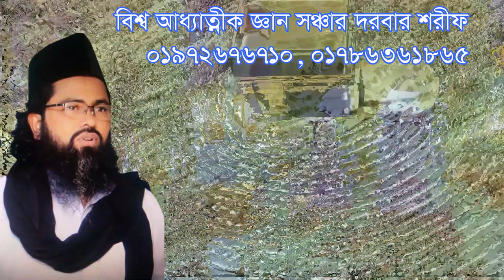কি দেখে বুঝবো একজন ব্যক্তির সর্ব অঙ্গে সালাত প্রতিষ্ঠিত? Ki deke bojbo ek joner sorbo onge salat ase